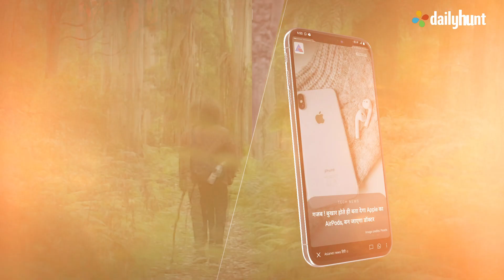Xpresso_Lifestyle_H3